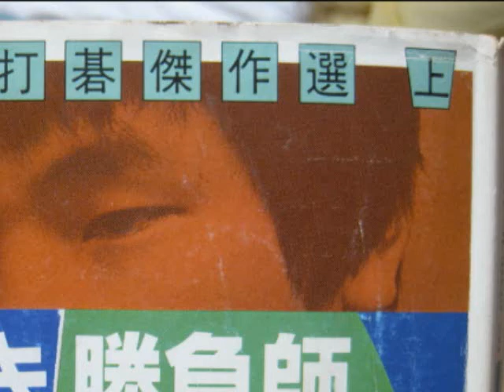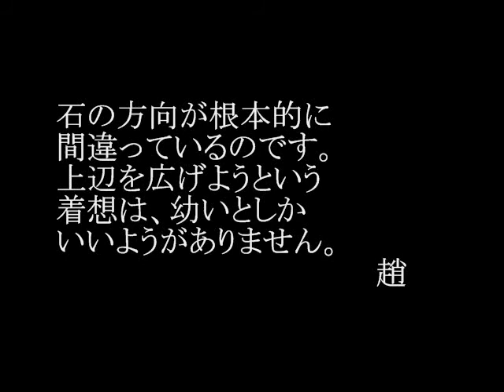趙治勲 3 若き勝負師 11才 対 高野和雄 MR囲碁1633